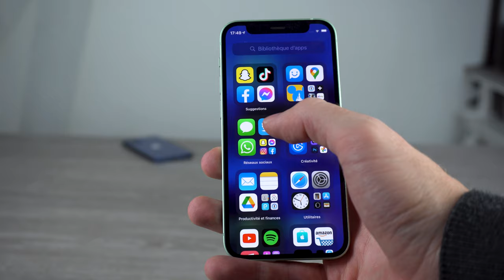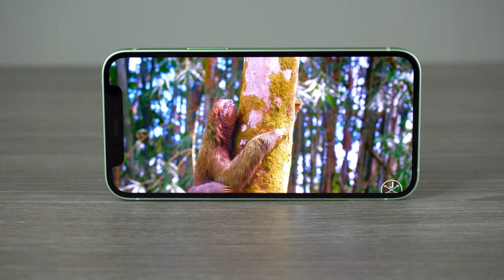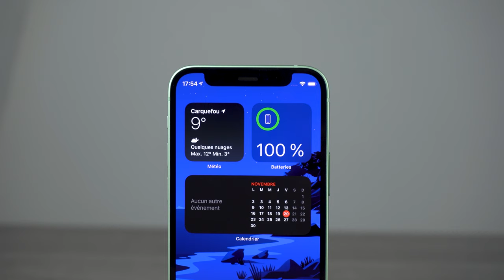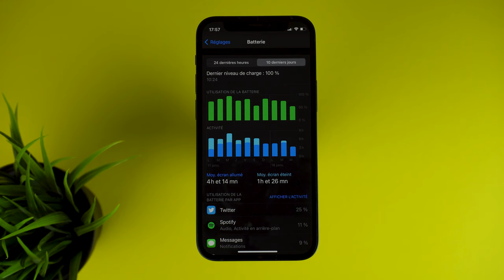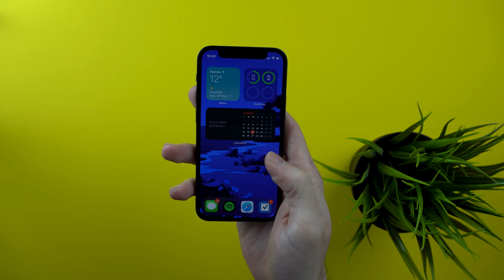iPhone 12 Mini : Après 2 mois, voilà pourquoi j'ai quitté l'iPhone 12 Pro !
Après plus de deux mois d'utilisation, j'ai totalement laissé mon 12 Pro pour ce 12 Mini et je ne regrette absolument pas !

Protections RhinoShield :
-5% sur TOUT LE SITE avec le code MARTY21 :